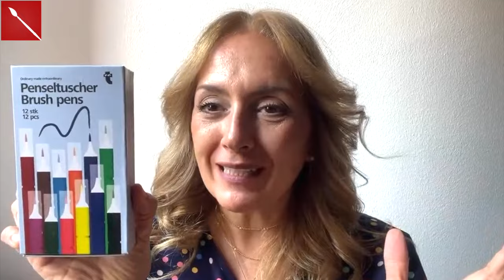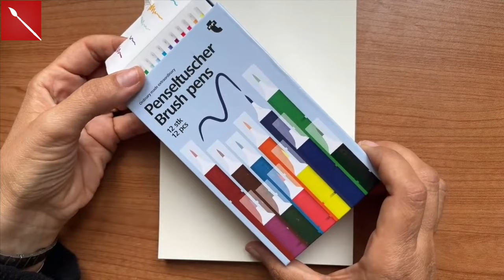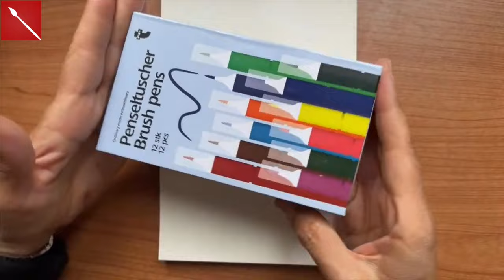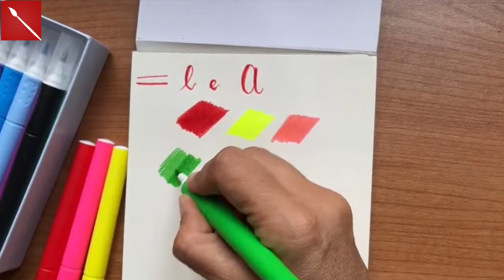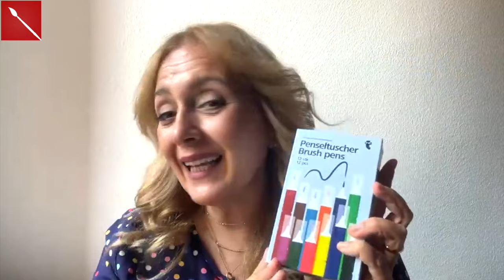PENNARELLI BRUSH PENS di Tiger: RECENSIONE! ( recensione materiali) Arte per Te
Ciao a Tutti! Oggi proviamo assieme dei pennarelli economici con la punta a pennello che ho acquistato da FLILING Tiger! Ditemi che ne pensate!